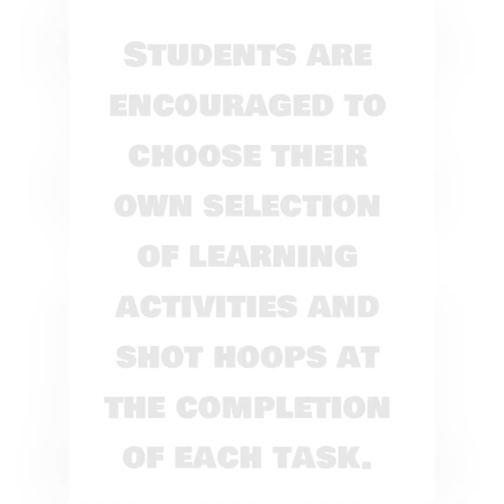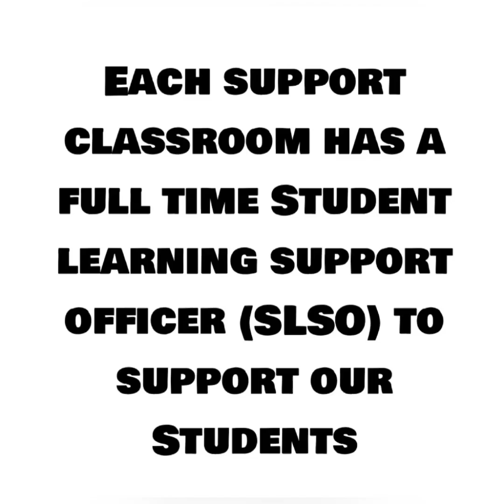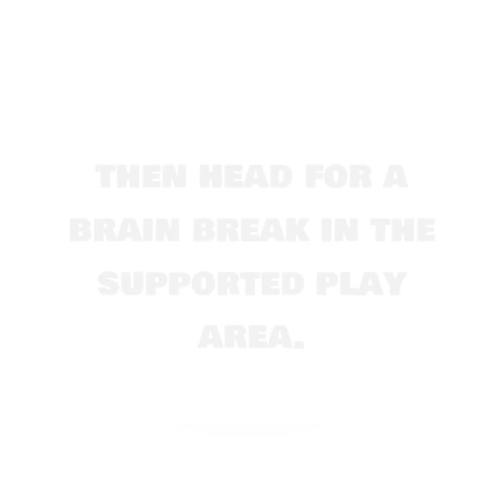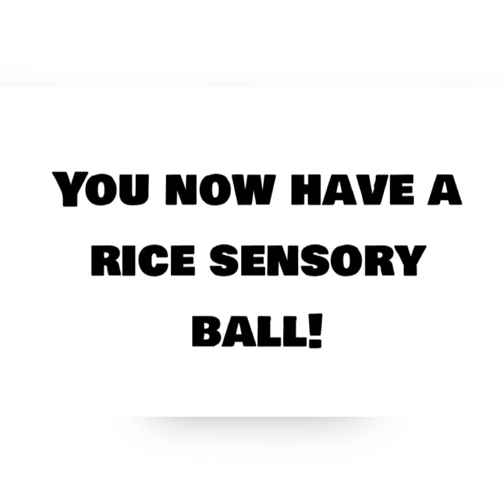Support Classroom Kindergarten Transition 2020